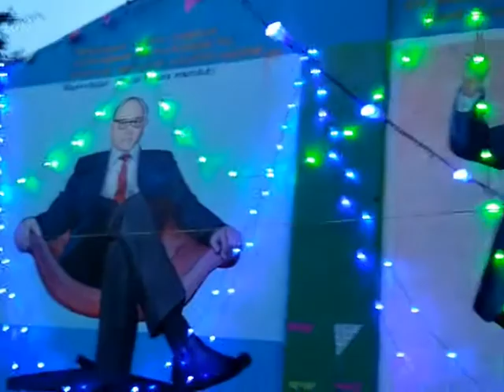butha fungtion arivuchudar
arivuchudar vigar